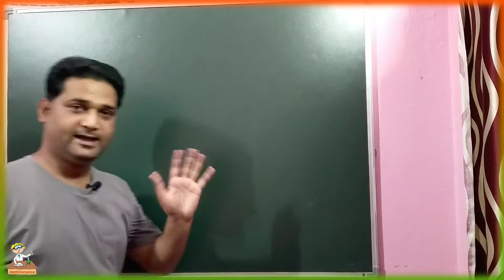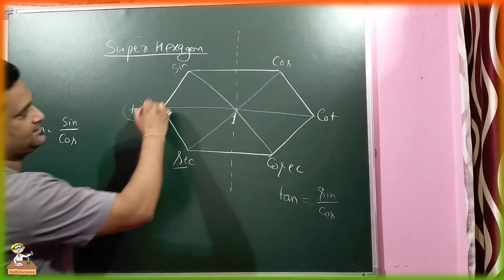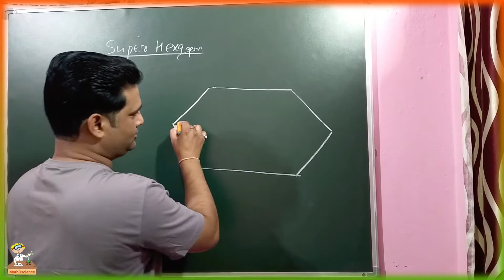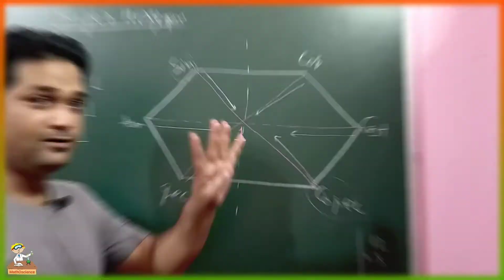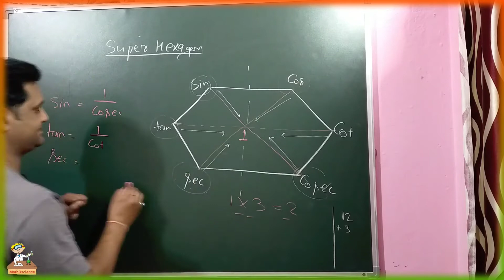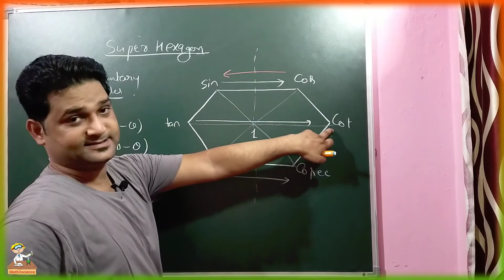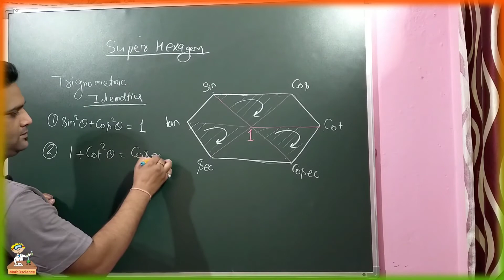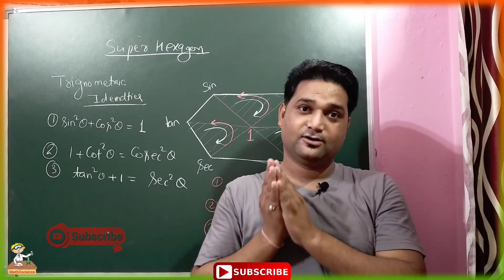🔴Super Hexagon for trigonometric identity |Trick to learn trigonometry formulae for competitive exam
Super_Hexagon for trigonometric identities | Trick to learn trigonometry formulae

Hello,

I hope aapko ye video pasand aya hoga.
comment karke bataye .

Nand Kishore Classes, Maths Solutions, Trigonometric Formulae, Super hexagon, Easy way to learn trigonometric formulae, Trigonometry shortcuts, Trigonometry class 10, Trigonometry formulae tricks, Learn formulae quickly
learn trigonometry formulas easily, learn trigonometry formulas easily class 10, how to learn trigonometry formulas class 11, how to learn trigonometry formulas class 12, tips to learn trigonometry formulas
trigonometry tricks, trigonometry values tricks, trigonometric values tricks, ssc cgl, ssc, cat, trigonometry for railway, trigonometry for ssc cgl, trigonometry in hindi
Trigonometry ka trick, trigonometry trick in hindi, trigonometry maths short trick kya hai, trikon miti ko jaldi kaise solve kare, ssc maths, rrb ntpc maths, advance maths trick
math, maths, mathematics, maths tricks, math tricks, Trigonometry, Trigonometry Tricks, Trigonometry Prove that Questions Tricks, trigonometry formulas, trigonometry table, trigonometry class 9, trigonometry class 11, maths tricks for fast calculation, how to study maths for exams, how to score good marks in maths, how to study maths, trigonometry all concepts, trigonometry concept, trigonometry by dear sir, how to study maths effectively, prove that questions in trigonometry